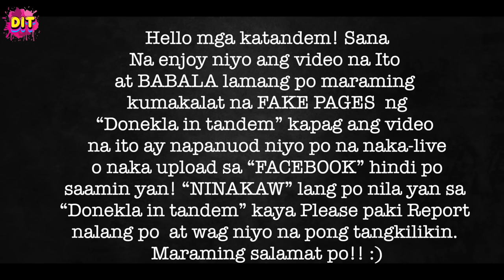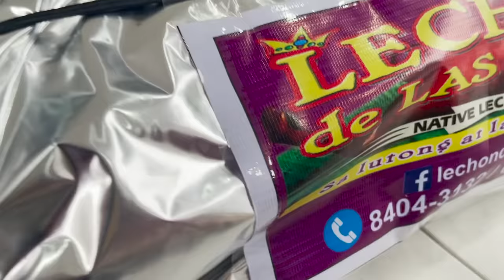Surprise birthday kay Donita sa Beks Battalion House!!